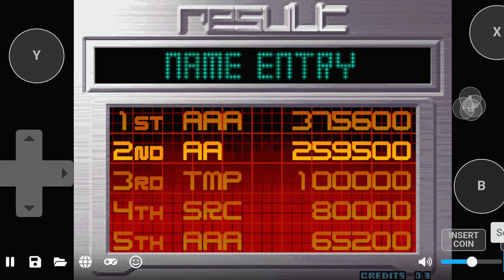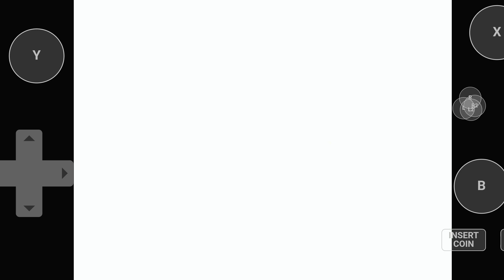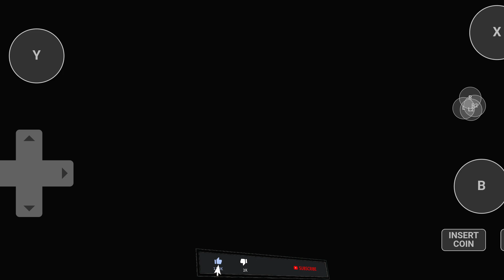The King Of Fighters 2002 Magic Plus ll Mobile Gameplay